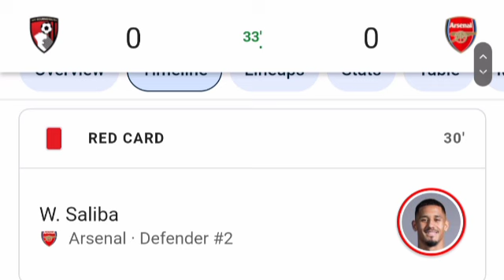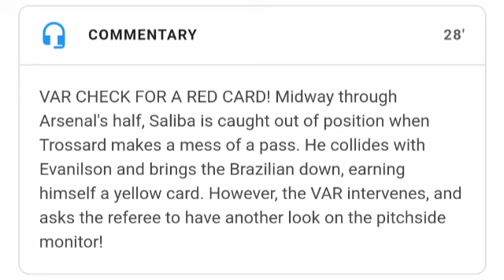William Saliba Red Card, Bournemouth vs Arsenal (2-0) Goals and Highlights, William Saliba Sent Off